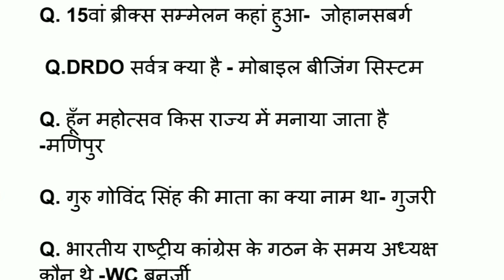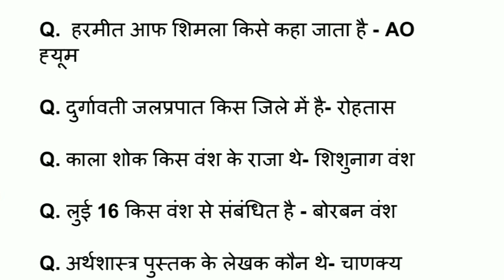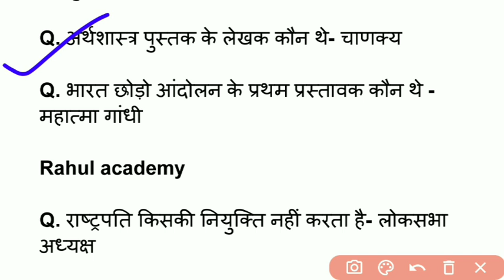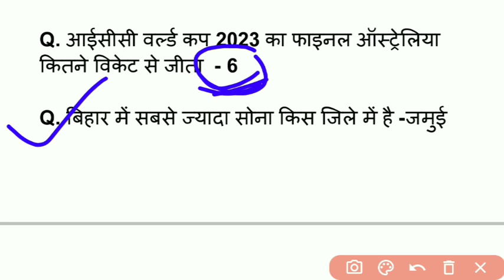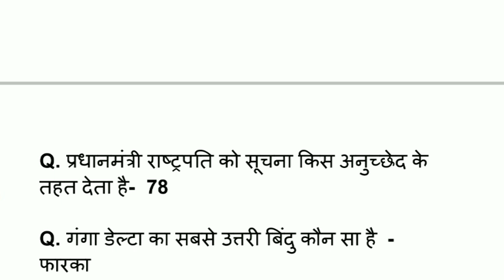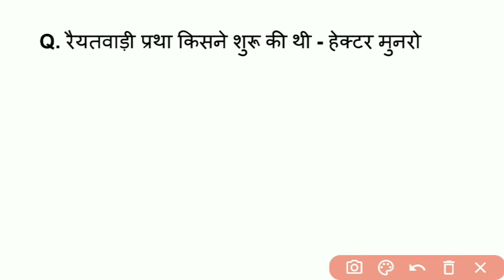Bihar SI exam analysis | bihar daroga exam analysis 2023 | bihar daroga exam analysis 17 dec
Telegram लिंक